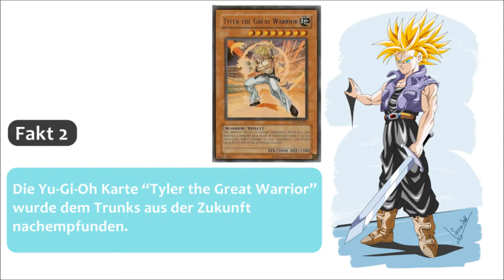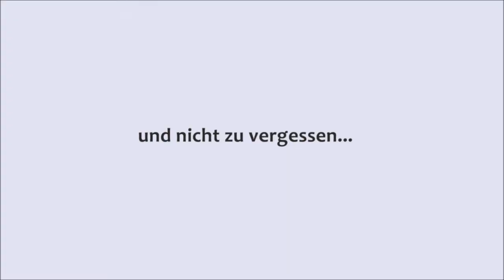10 Fakten zu Dragon Ball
Da ab dem Juli eine neue Staffel nach 18 Jahren von Dragon Ball starten wird, würde eine Top 10 Fakten Video zu Dragon Ball doch nicht schaden.

Schaut doch mal auf unserer Facebook-Seite vorbei und entdeckt weitere Infos rund um die Themen Anime, Manga, Japan und co.

Bilder:zerochan
Musik: Dragon Ball Z - Cha-La Head Cha-La (Instrumental Jazz Version)